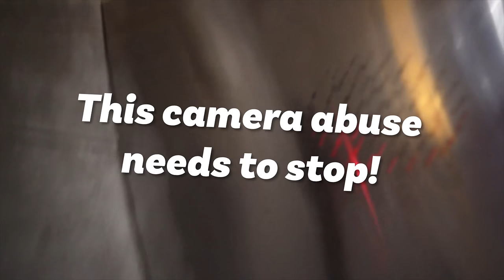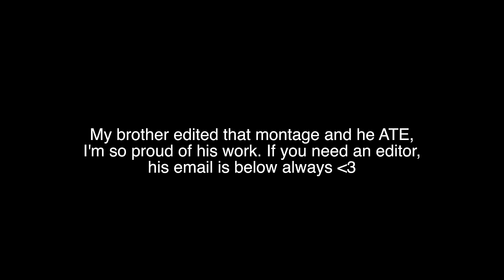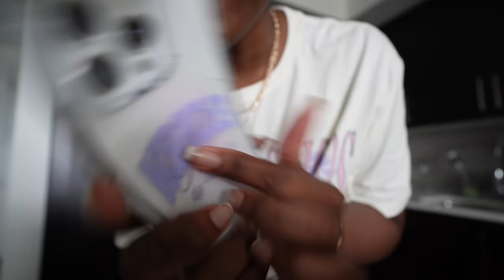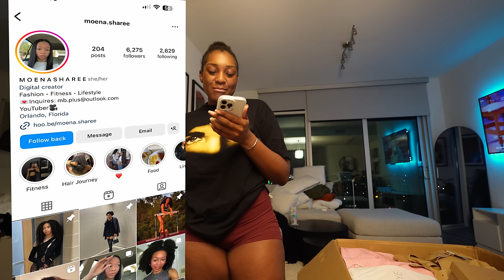I'M MOVING.... again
We are moving yet again! it's crazy that we're already onto try next spot. Thank you all so much for watching.

God is not of Earth, therefore the "imposisble" does not exist to him. "Impossible" is a term human created to make sense of things that cannot be done. However, God accomplishes "the impossible" through Earthly beings iin order to reveal himself. because WITH GOD, all things are possible.